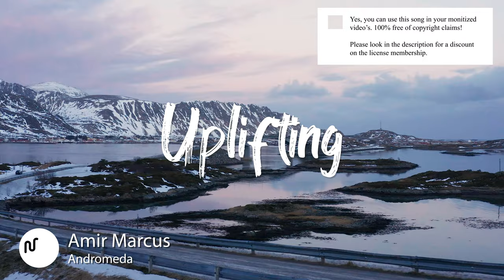Best Cinematic Uplifting Music for Video [ Amir Marcus - Andromeda ]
🔴🚀 Our secret tool to grow your channel

SONG INFO

Instrument: Piano, Acoustic Drums, Strings, Synth, Backing Vocals, Orchestra, Brass, Pads
Genre: Cinematic

BPM: 105

Video theme: Time-Lapse, Industry, Aerials, Landscape, Slow Motion, Travel

Album description: Amir Marcus is a musician, composer and producer. Captivating his audience with his versatile music, from epic to electronic, he s produced for many notable large screen, TV and stage productions. His unique ability to combine genres make his music diverse, desirable and never dull.

Bio Amir Marcus
Amir Marcus is a musician, composer and producer. Captivating his audience with his versatile music, from epic to electronic, he s produced for many notable large screen, TV and stage productions. His unique ability to combine genres make his music diverse, desirable and never dull.

Yes, we know! Free means that when you own the license you can use the  Uplifting music without to worry about copyright or other intellectual property rights may be used without the need to pay royalties, per each copy or volume sold or some time period of use or sales. So you need an license to use this great  Cinematic music.

Great music cost money. Passionate musician spend a lot of time and effort in making the most inspiring  Amir Marcus images. Creative musician have to eat too.